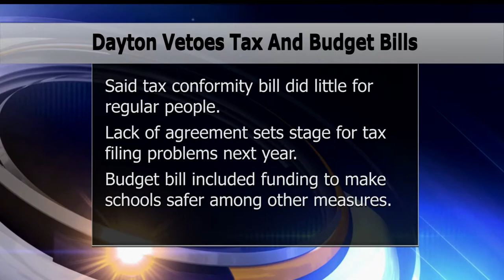Dayton Rejects Two Biggest Bills Passed by GOP-Led Legislature